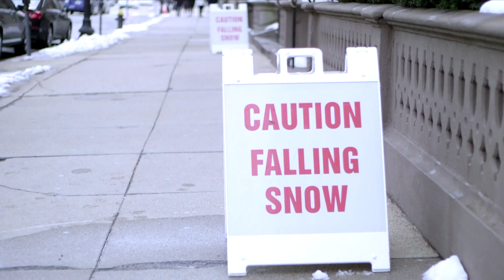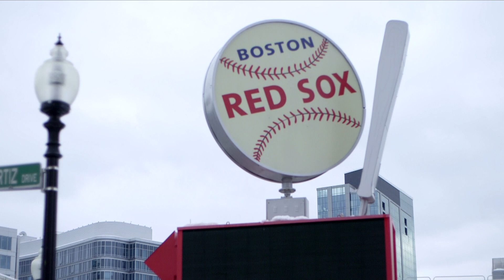Carrie Marshall: Back in Boston Official Music Video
Carrie Marshall's original holiday song, reminiscing about some of her favorite things from her hometown, Boston!

Follow Carrie
BACK IN BOSTON
I wish I was back in Boston
Sitting by the fire with you
Yeah, its cold, I know
But I miss the snow
and all the Christmas twinkling lights aglow

In my family’s warm embrace
‘Cause it’s been too long
Beantown is where I belong
Back in Boston with you...

Shopping on Newbury Street
Drinking cafe au Lait
At the corner cafe
The perfect place to warm our hands and feet

I hear the Nutcracker’s sweet
I’ll sing along with the Pops
Keith Lockhart is really tops
Those holiday favorites are really a treat

Such a warm and inviting phrase when I feel blue
Oh...l count the days
Until I get to sing these words to you

Where everyone’s Sox are Red
Can’t hurt to ask Santa too
for the man in white and blue
Number 12, to be specific
We could be friends...

I’m my family’s warm embrace

Directed by Estes Tarver
Piano: Dave Fox
Drums: Jim Brock
Upright bass: Ron Brendle
Guitar: Scott Sawyer
Saxophone: Dave Finucane
Song mixed by Jason Richmond